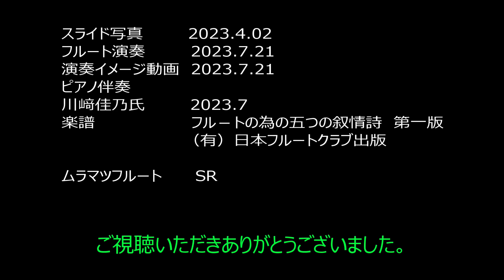「春 フルートとの為の五つの叙情詩から」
昭和47年、NHKフルート教室で森正氏がテキストにこの曲を収載。50年間このメロディーが浮んでくることが度々。川﨑先生の素晴らしい伴奏で本当に近しくなりました。

"Spring            from Five Lyrical Poems for the Flute"
In 1971, Mr. Morimasa included this song in the textbook for the NHK flute class. For 50 years, this melody has often come to mind. Mis. Kawasaki's wonderful accompaniment made me feel really close.